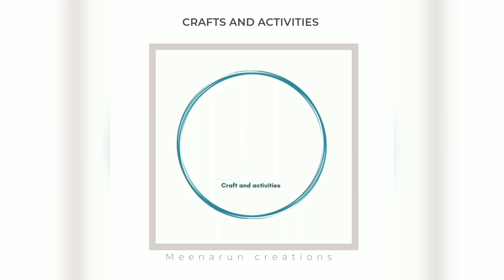Old mirror decoration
Musician: @iksonmusic